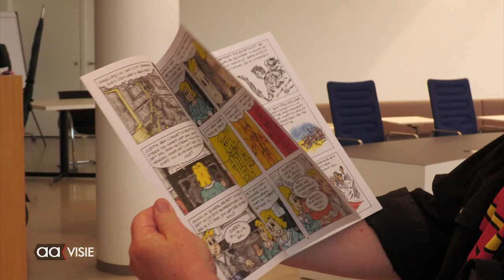Overhandiging stripboek aan wethouder cultuur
Vanmorgen is in het stadhuis het stripboek "de Optocht" aangeboden aan de wethouder van cultuur, mevrouw Margreet Overmeen-Bakhuis. Dit alles in het bijzijn leerlingen van groep 7 uit het basisonderwijs. Alle leerlingen uit de groepen 7 en 8 ontvangen in Almelo het stripboek.